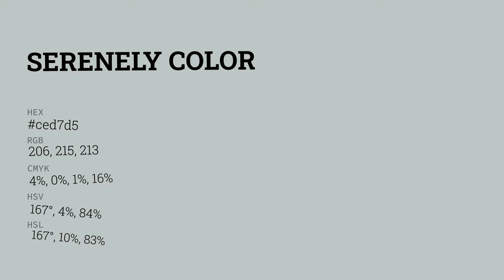Serenely color ced7d5 hex color - Grey color - Warm color ced7d5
What color is Serenely ? ced7d5 hex color - Grey color - Warm color ced7d5

Hex ced7d5 Color Code is also known as Serenely color.

Hex ced7d5 Color code in RGB color code model is created after adding 80.78% red color, 84.31% green color and 83.53% blue color.
Hex ced7d5 Color code in CMYK color (process color) code model is generated after subtraction of 4% cyan, 0% magenta, 0% yellow and 15% black.